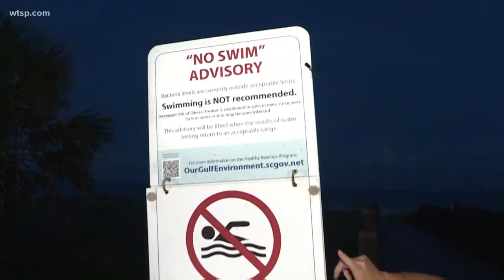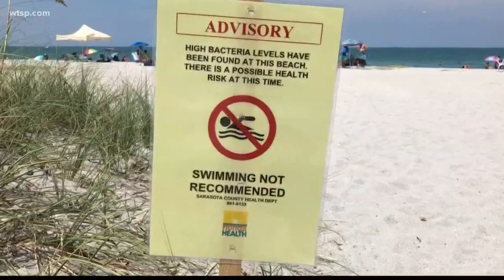Fecal pollution prompts 'no swim' advisory at North Jetty Beach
The Department of Health in Sarasota has issued a "no swim" advisory for North Jetty Beach because of elevated bacteria levels.

The health department said the amount of enterococcus bacteria found during Wednesday's testing were outside acceptable limits. Enterococcus bacteria can come from pet waste, livestock, birds, wildlife, stormwater runoff and human sewage.